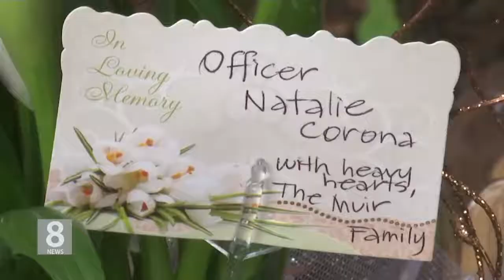1. 14. 19 KBS America News ‘인질극에 총격, 또 총격' 얼룩진 주말